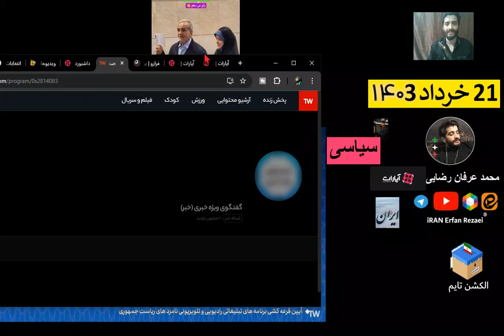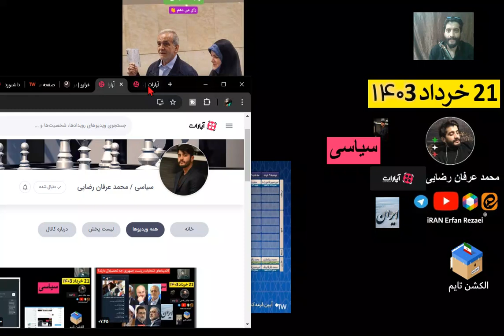معرفی برنامه گفتگوی مسعود پزشکیان شبکه خبر امشب ساعت 10 گفتکوی ویژه خبری masoud pezeshkian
لینک پخش زنده گفتگوی ویزه خبری با مسعود پزشکیان نامزد انتخابات ریاست جمهوری
پخش زنده تلوبیون شبکه خبر گفتگوی ویژه خبری با مسعود پزشکیان انتخابات 1403
محمد عرفان رضایی خبری اخبار ایران انتخابات سیاسی خرب فوری مهم جنجالی
پزشکیان گفتگوی کامل پخش زنده شبه خبر
امشب دوشنبه 21 خرداد 1403
Masoud Pezeshkian
(مسعود پزشکیان)
Former Member of Islamic Consultative Assembly of Iran
برنامه مناظره های انتخابات قالیباف زاکانی پور محمدی پزشکیان و غیره
گفتگوی ویژه خبری (خبر)